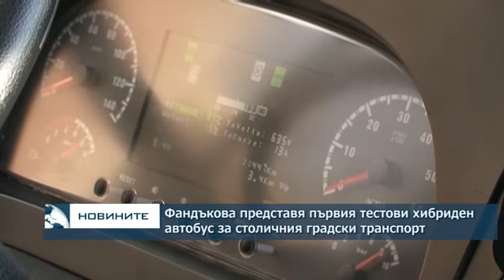Фандъкова представя първия тестови хибриден автобус за столичния градски транспорт